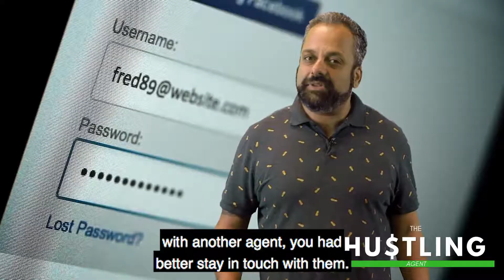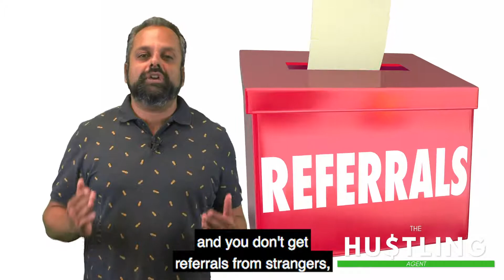Keeping in Touch with Real Estate Clients // Real Estate Agent Coaching in Sacramento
Did you know that over 80% of home buyers forget their agent's name within six months? Unless you want to log on Facebook and see a past client that just closed on a new house with another agent, you had better stay in touch with them. But the question is how do you do it without always selling real estate, or boring them with turn back the clock emails or market reports?

My name is Suneet Agarwal and on today's episode of the Hustling Agent, I'm going to show you the three ways you must communicate with your client after the transaction closes. This will help you nurture the relationships, generate more referrals, and retain the future business. The first thing I recommend you do is set up what we call the three channel. The three channel is what we use to stay in touch with your past clients and entire SOI.

The first channel is direct mail. Yes, I said direct mail, and no, it's not dead. Lots of agents farm neighborhoods, we farm relationships. Sending them one postcard a month keeps you very consistent and keeps you top of mind. Channel number two, to consistently communicate with your SOI and past clients is email. We're not talking about those market reports or turn back the clock, and if you're doing it stop right now. Those are more likely to turn off your clients rather than generate any referrals. Using our email programs consistently has helped us get open rates of 40%, which is over four times the national average.

Now our trick to sending email is using video email. Sending business interviews, community events and holiday greetings are relevant and something they may enjoy to actually watch. And obviously, the third channel is, you guessed it, social media. Did you know that you could upload all your past clients and friends, emails and phone numbers into Facebook so you can easily stay in front of them? Now, if you combine direct mail, social media, and video emails, your brand will be everywhere and you'll be unforgettable.

And my last tip to strategically stay in front of your clients, pick up the phone and make one or two calls a year. The most important one is their home purchase anniversary. Why not reach out on that day? It's a great reason to reconnect. Not communicating with your past clients after a transaction is one of the worst things you can do in your business. Don't forget, we work in a primarily referral driven business, and you don't get referrals from strangers. You get that from people that you know, but that's only when you stay top of mind.

If you like the tips on this video, I wrote a whole blog about it. I really hope that you got some value out of this video. My name is Suneet Agarwal, I'm the hustling agent.